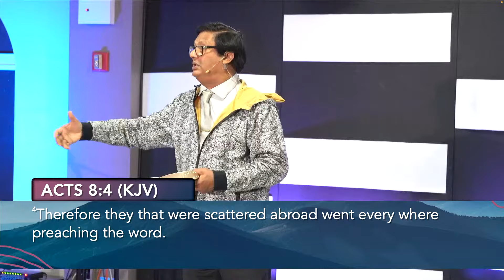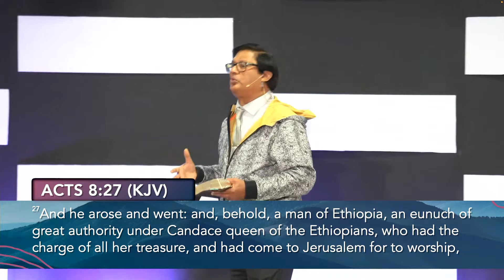Philip and the Eunuch - The Power of One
Senior Pastor Subash Cherian  // October 9, 2024
Philip explains the Scriptures to the eunuch, showing the importance of understanding God’s Word and sharing it in a way that meets others where they are. You can apply this by being prepared to talk about your faith and helping others grow in their understanding.